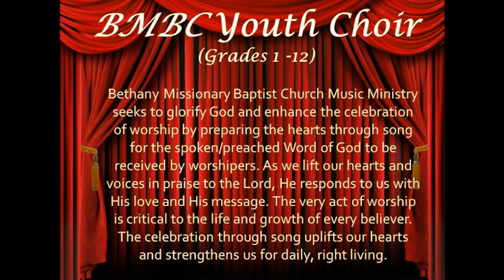BethanyMBC Music & Fine Arts Ministry Youth Choir (Dec. 13, 2015)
Welcome to the BethanyMBC of Dallas YouTube channel.

We are very pleased to invite you to watch this amazing throwback 2015 of BethanyMBC Music & Fine Arts Ministry Youth Choir